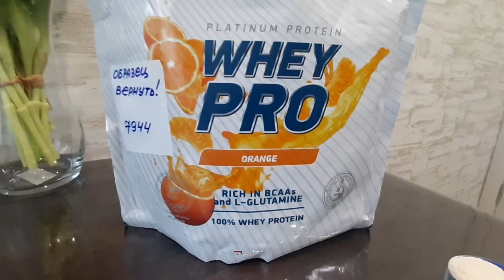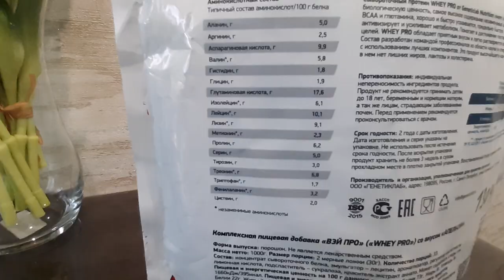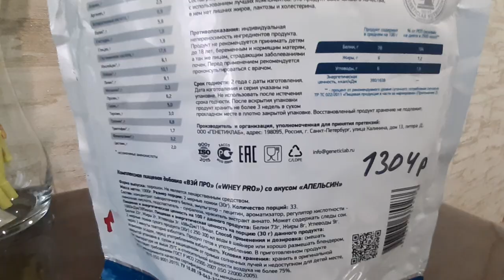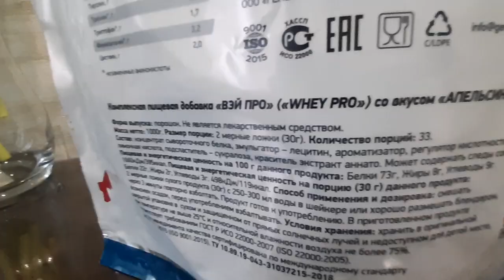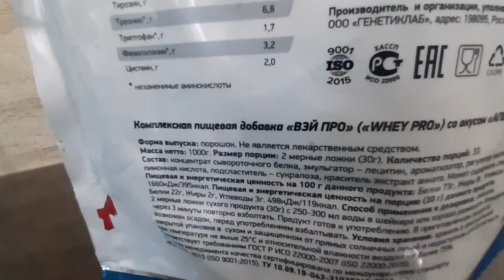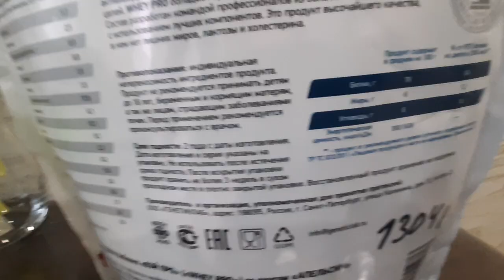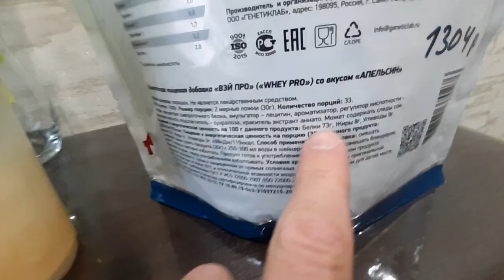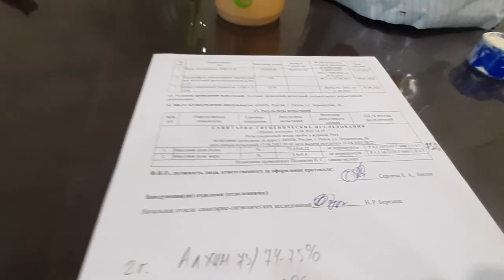Geneticlab | Whey Pro | Отзыв | Анализ | Сколько белка содержит | Стоит ли покупать | Обзор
Анализ и тест Вей Про от Генетиклаб. Смотрите наш новый ролик и вы узнаете, стоит ли покупать данный протеин и сколько белка он содержит, а также много интересного по поводу этого продукта.

ВНИМАНИЕ! В данном ролике описывается личный опыт автора, как потребителя данной продукции, купленной на собственные деньги и лично опробованной и высказывается личное мнение автора, к которому вы вправе прислушиваться или нет. Мы не призываем ни к покупке данного продукта, ни к отказу от его покупки. Выбор всегда остается за вами!

Анализ продукта проводил: ФБУЗ "ЦГиЭ" Испытательный лабораторный центр.